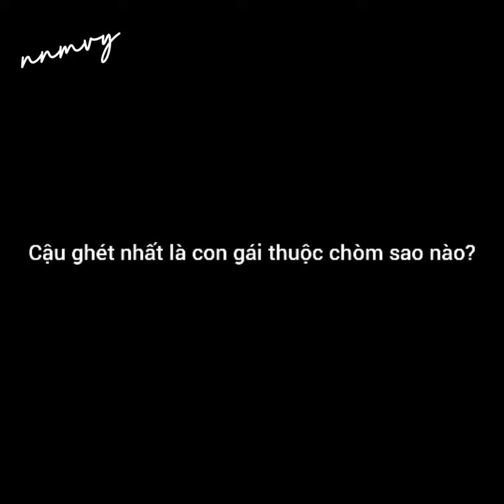[tiktok Bách Hợp] Em đã thành công thu hút sự chú ý của tôi rồi đấy ~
ID: QXCP